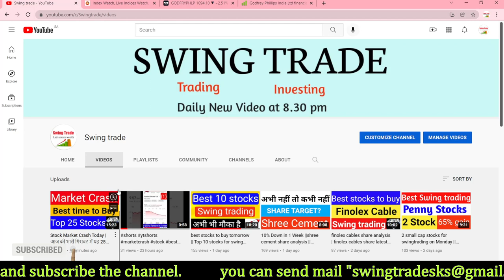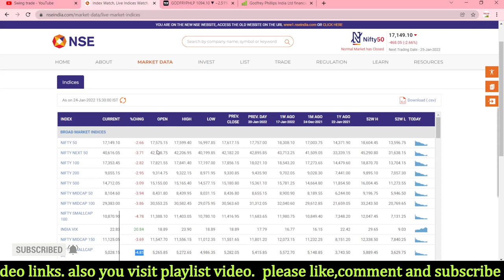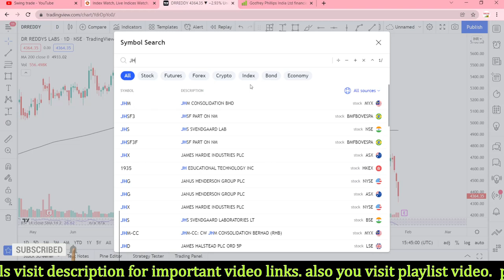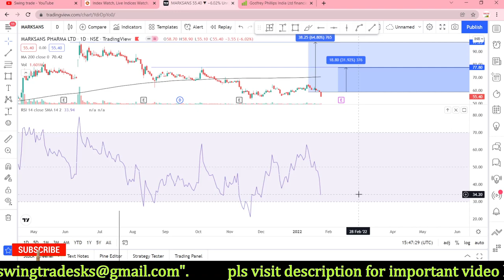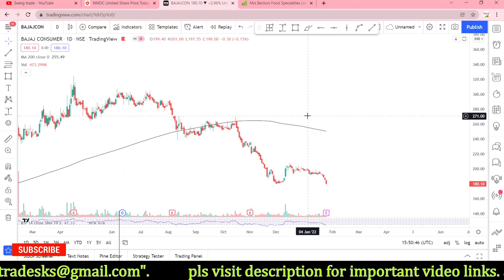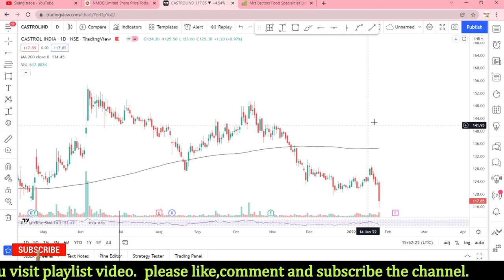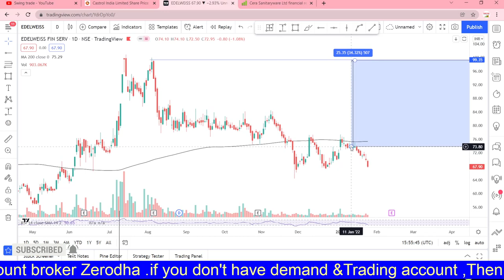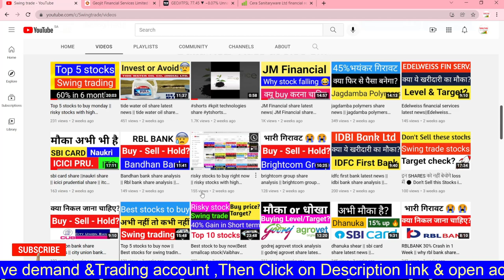market crash Today || Best 20 Small Cap stocks to buy now || risky stocks with high potential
Multibagger,
Positional Trading
Technical Analysis
swingtrade
swingtradesks